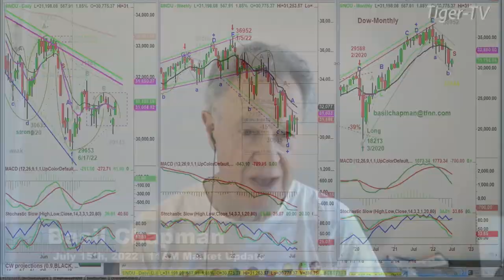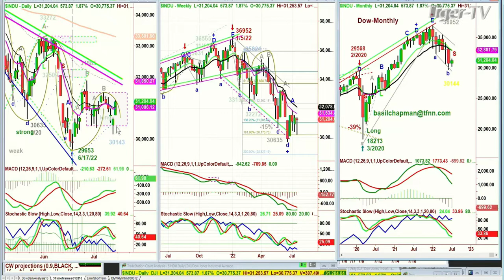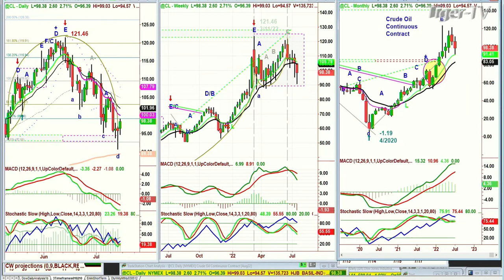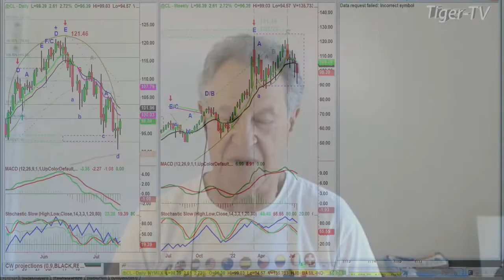July 15th, 11AM ET Market Update on TFNN - 2022